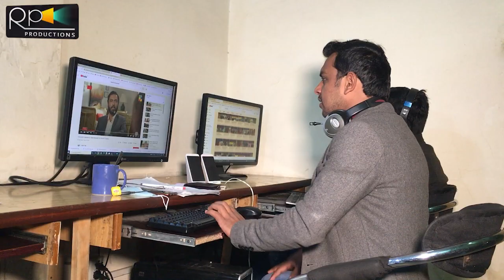How To Reach Parizaad Home ? Parizaad Home Address